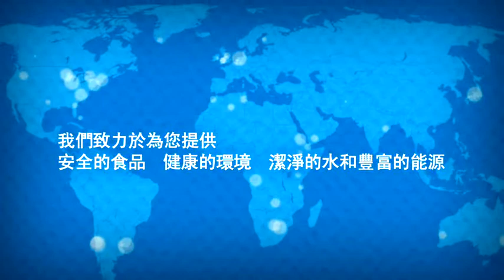Ecolab - Our Purpose and Values | 藝康集團 - 我們的目標和願景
藝康集團作為百萬客戶值得信賴的合作夥伴，是全球水、衛生、感染預防解決方案和服務領域的可持續領導者，致力於保護與生命息息相關的重要資源。基於一個世紀的不懈創新，藝康集團年銷售額達140億美元，彙聚了47,000多名員工，為分佈於全球170多個國家的食品飲料、餐飲、零售、飯店、醫療健康和工業市場客戶提供全面科學的解決方案、資料驅動的洞察和世界一流的服務，提升食品安全，助力維護清潔安全的環境，優化水資源和能源的利用，提高營運效率並實現永續發展。